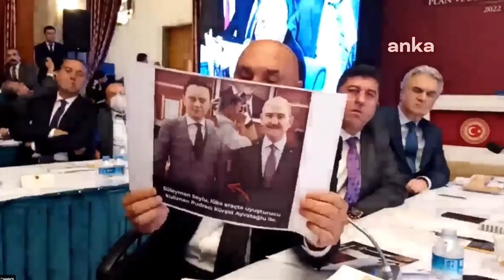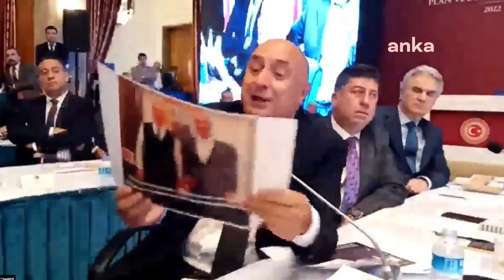Engin Özkoç, Soylu'nun yüzüne karşı arşivini açtı